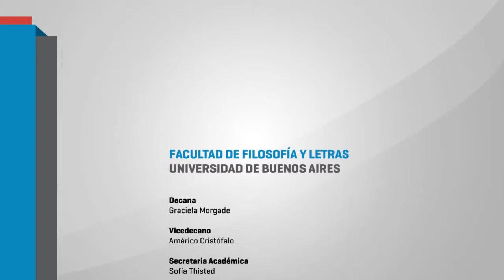05 ALCIRA RITA RAMOS